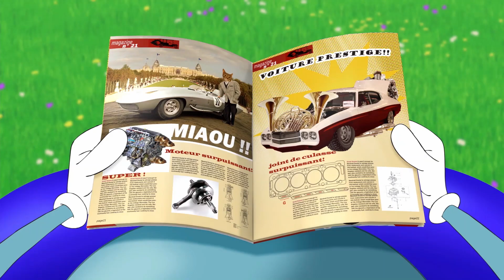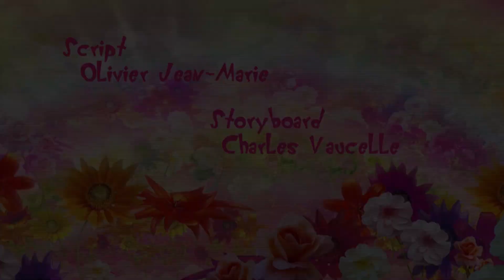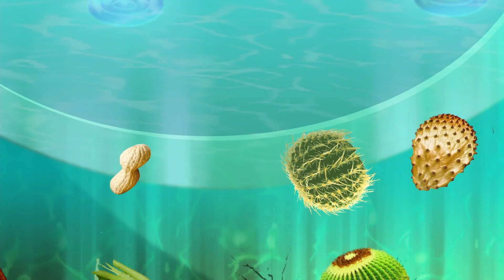Oggy und die Kakerlaken 💪 Oggy ist der neue Tarzan 💪 Volledige aflevering in HD